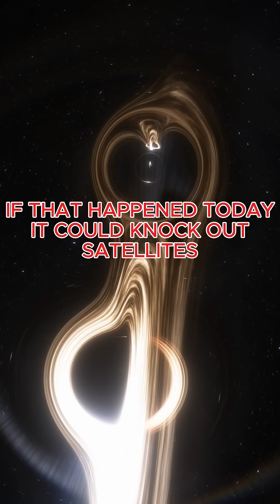10 Space Events That Actually Happened! Pt1.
Did you know these mind-blowing space events really happened? 🌌 From stars being slingshotted out of galaxies to planets raining molten glass, these are the real, jaw-dropping moments that prove space is far stranger—and cooler—than science fiction.

In this episode, we explore 10 unbelievable real-life space events that sound fake… but are 100% true. Perfect for space lovers, science fans, and curious minds who love learning in an entertaining way!

🔭 What You’ll Discover in This Video:

Planets with lava oceans

Rogue black holes

Ancient moonquakes

Suns that sing

💬 Let us know your favorite fact in the comments!

🎧 Best enjoyed with headphones for full immersion.
📲 Great for classrooms, space content creators, or just a mind-blowing watch during your break.